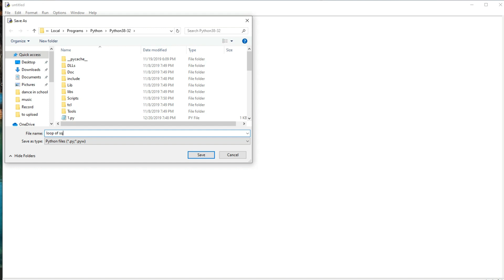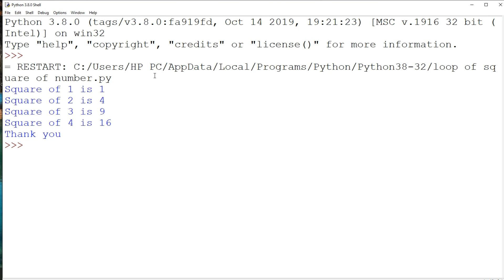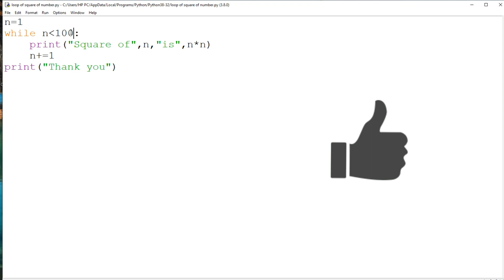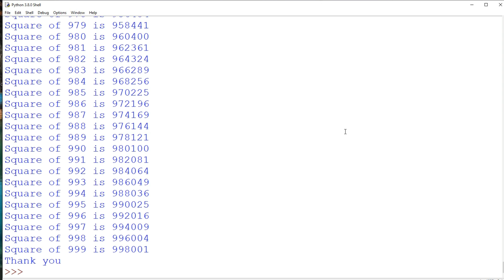Square loop by python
How can we create a loop of a square of the number.
By use of it, you can calculate Square of a number just in a single click, and by use of it, you can calculate its square of 10,100,1000,1000000,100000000 , etc. just in few seconds.